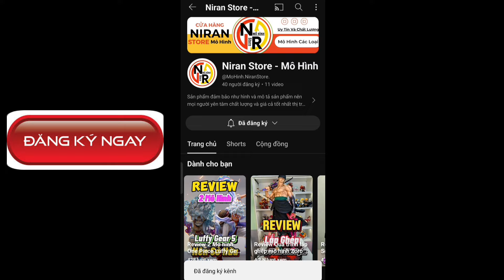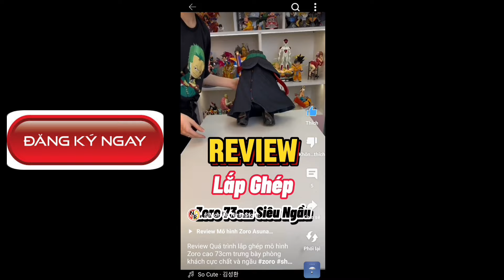Skin Mới Aleister HLV Bất Bại Mở Bán 555 QH - Skin Đáng Mua Và Tướng Mạnh Đáng Chơi Nhưng Bị Cấm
Liên Quân Skin Mới Aleister HLV Bất Bại Mở Bán 555 QH - Skin Đáng Mua Và Tướng Mạnh Đáng Chơi Nhưng Bị Cấm